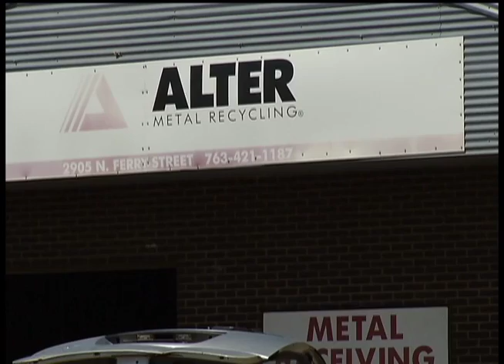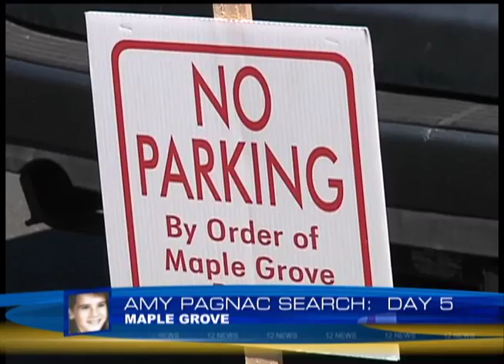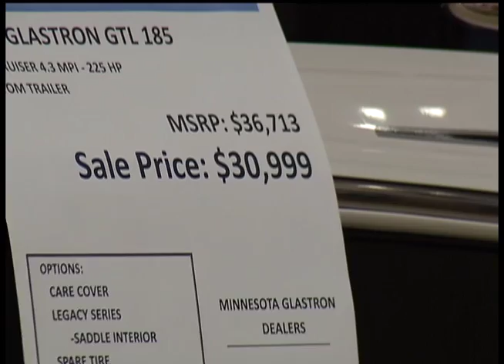12 News May 22, 2014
---NEWS---

0:36 Tow Truck Car Thefts

2:20 Ex-Robbinsdale Chief Guilty Plea

2:45 Pagnac Search Day 5

3:17 Hutchinson Plant Closure

3:46 Boat Business Surge

6:00 Kurt Zellers Running Mate

6:20 Plymouth Home Developments

7:36 Golden Valley Tornado Anniversary

---SPORTS---

9:57 Breck vs. Fridley Tennis

10:57 Hopkins vs. Cooper Softball

11:59 Armstrong vs. Maple Grove Boys Lacrosse

13:16 Terry Tuma Fishing Tip

---LAST SEGMENT---

15:08 Robbinsdale Hanging Baskets

15:50 Standout Student --Sam Melby, Park Center

12 News is on Comcast cable channel 12 in the northwest suburbs of Minneapolis and includes the cities Brooklyn Center, Brooklyn Park, Crystal, Golden Valley, Maple Grove, New Hope, Osseo, Plymouth and Robbinsdale.